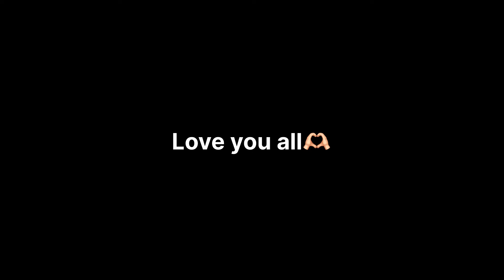Yeh Ladki Ko Humesa Mazak Dikhta H😡 | Pizza Party With Her😍